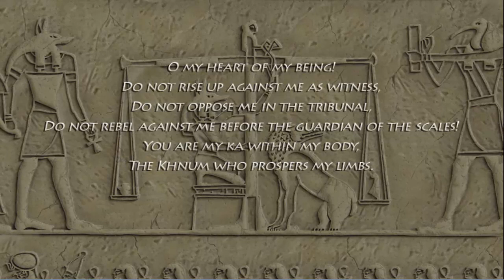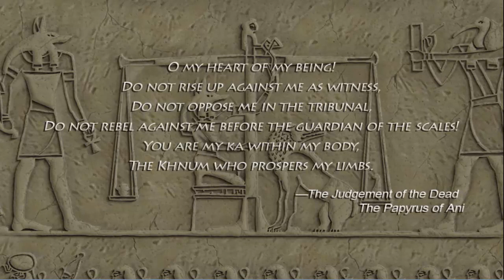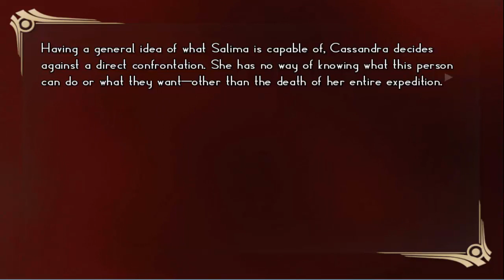Quick Look: Errant Heart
A visual novel game made by Pseudomé Studio LLC, creator of the web comic Van Von Hunter,  that  takes place in a fictional 1940's European city (sans Hitler and Nazis) and follows the exploits of a young painter, Lira Moretti. As she leaves home in order to establish herself as an artist in the cosmopolitan mainland city of San Moritz, she has a bizarre encounter with a street urchin which leaves her with a gap in her memory.

As she settles in to life in San Moritz, Lira struggles to choose between starting her painting career or following up on the bizarre circumstances that she encountered upon her arrival. Eventually, after having apparently been followed by the street urchin, Salima draws Lira deeper into an extraordinary world where the passage of time takes on new meaning—a world which runs parallel but utterly unseen to the eyes of the banal.

Upload Schedule
Monday-Saturday
Labyrinth of Grisaia 9:00 AM CST
Danganronpa Trigger Happy Havoc 10:00 AM CST